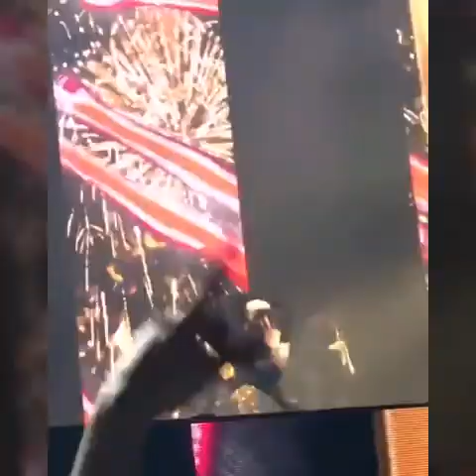Anaheim, Honda Center, February 14, 2019 - Part 5